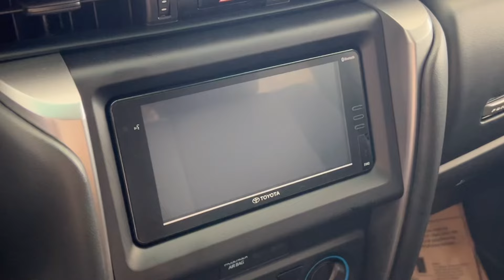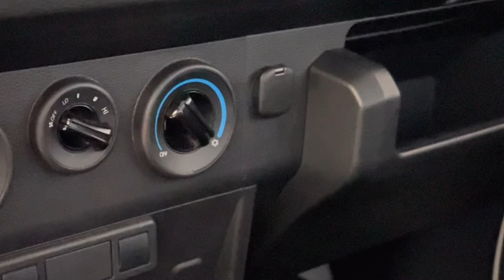Toyota Hilux Tamaraw 2024 | L300 Competitor?!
Toyota Hilux Tamaraw Champ 2024! 😎 review

NO TO BRAND WAR!

For any inquiries or questions please reach out to